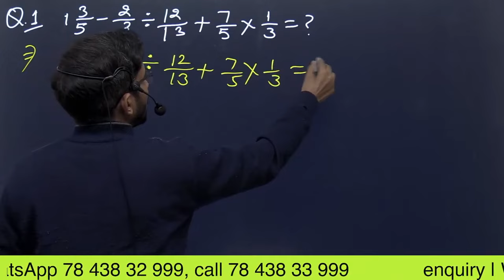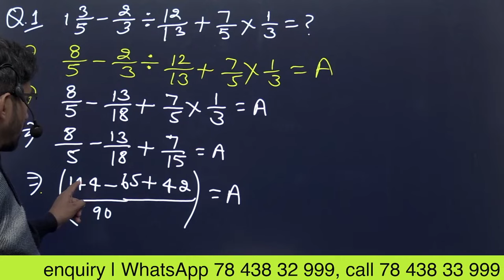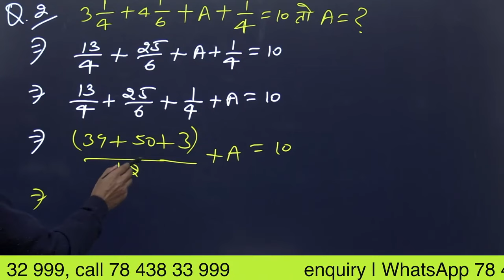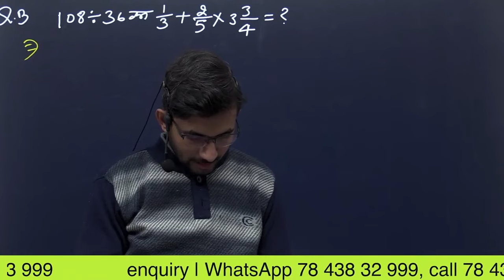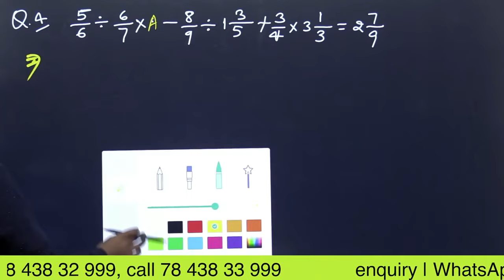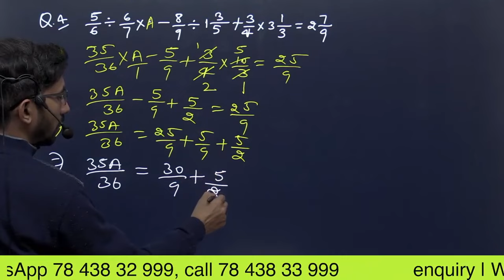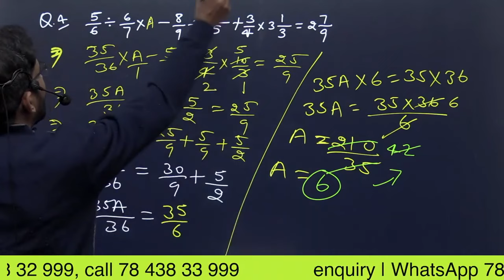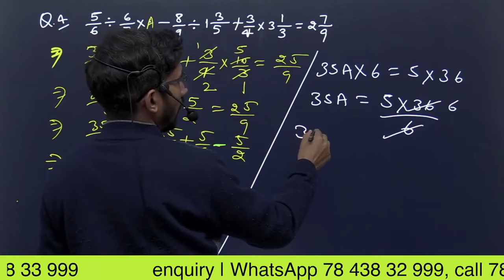BODMAS Rule | बोडमास का नियम | Simplification | Saralikaran Maths